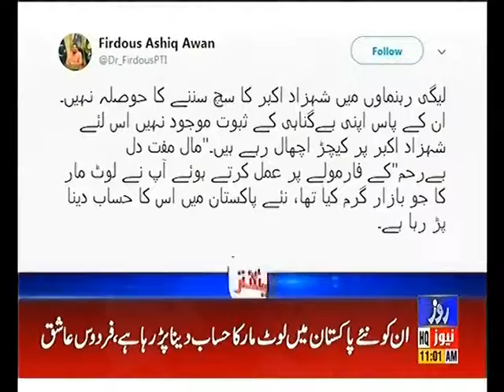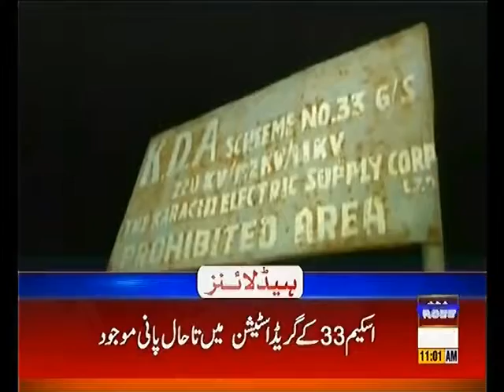Headline 11AM 31st July 2019 Roze News